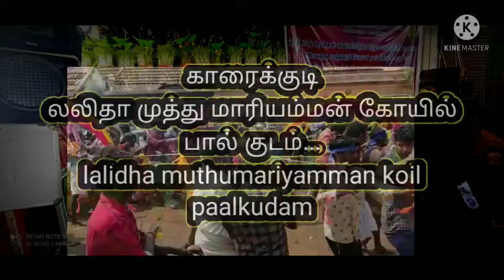karaikudi muthumariyamman koil paal kudam 2022 latest update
ஶ்ரீ முத்துமாரியம்மன் கோவில் திருவிழாவை நேரில் பார்க்காதவர்களுக்கு இந்த காணொளி...
sri muthumariyamman koil festival march 2022 latest update ...
காரைக்குடியில் இருந்து...